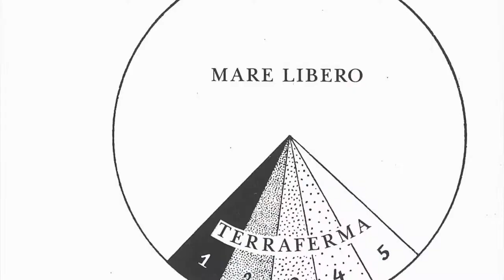Instantbook: Matteo Vegetti presenta "L'invenzione del globo"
Libro preziosissimo per comprendere la geopolitica del nostro tempo da parte di una delle voci più acute della filosofia italiana.